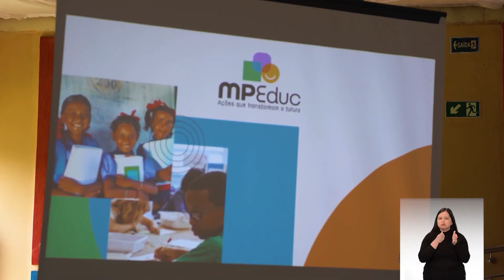Série especial MPEduc: escuta pública em Nossa Senhora do Livramento - IP 1018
O quarto episódio da série especial MPEduc acompanha uma escuta pública em Nossa Senhora do Livramento, no Mato Grosso.

As principais dificuldades levantadas por professores, pais e estudantes foram a distância entre as comunidades e a dificuldade de acesso às escolas.